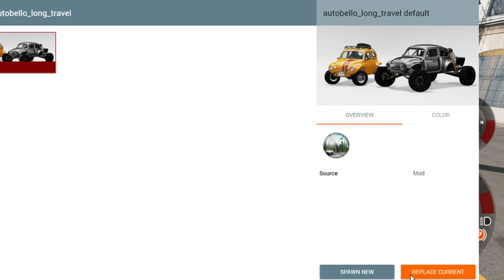BEAMNG MULTIPLAYER IS BACK!//BeamMP #3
will I die while hitting a car or a wall? find out now!